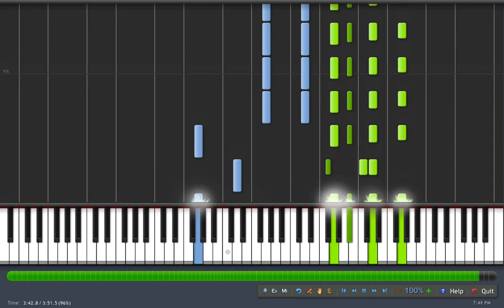June - Barcarolle [Synthesia Piano]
Tchaikovsky - The Seasons, Opus 37a